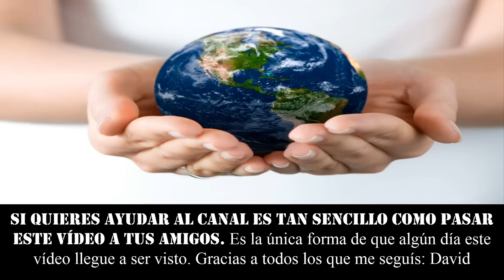MAQUINA DE ABRAZOS DE COCA COLA. Un abrazo y sale una lata. Estrategias de marketing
★★★ ESTO ES LO QUE HACE COCA-COLA PARA MANTENER SU IMPERIO COMERCIAL. La publicidad llega a extremos increíbles ★★★

٩(͡๏̯͡๏)۶٩(͡๏̯͡๏)۶Saludos de un cenizoso ٩(͡๏̯͡๏)۶٩(͡๏̯͡๏)۶